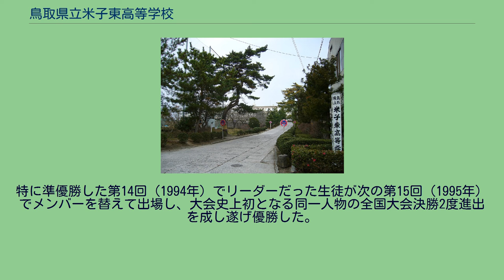鳥取県立米子東高等学校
鳥取県立米子東高等学校（とっとりけんりつ よなごひがしこうとうがっこう）は、鳥取県米子市勝田町にある公立高等学校。
1899年に旧制鳥取県第二中学校として発足した。
県内では一般的に「米東」（べいとう）と呼ばれるが、「勝陵」（しょうりょう）という呼称もある。
選抜高校野球大会準優勝校、高校生クイズ優勝校。
文武両道を校風とする一方で、2010年頃からは、部活動・学校祭などより学業を重視する姿勢に転換し始めている。
また、6ヘクタール以上の広大な敷地を持ち、学校内には山（勝田山）と3つのグラウンドを持つ。
近くには古くから米東生に親しまれている曽田商店がある。
日本海をのぞみ、大山を仰ぐこの美わしい学園は、つぎのごとき人間を育成する。
* 同校卒業生 校章 校歌・凱歌・応援歌 制服 スクールカラー 1997年より2学期制を採用していたが（定期考査の名称は「夏休み前第1回定期考査」などであった）、学校システム（終業式や成績発表など）自体3学期制時のままで運営されていた。
導入時最大のメリットであった65分授業もなくなり45分授業となっていたため、2004年に3学期制に戻った。
現在1コマ45分の7限授業である。
2004年から主に7月の夏期休業期間中、基本的に午前中は全員参加の夏期講習を実施していて、正式な授業日数には含まれなかったが、2012年からは、稼業日（内容は夏期講習と同一）となった。
民業の圧迫であると民間予備校から声が上がり、反対する保護者やPTAと陳情合戦に発展。
県議会において、「視察先の予備校は講師陣の指導力不足を指摘せざるを得ず、不安を覚えた」と県内予備校の指導力不足を指摘した稲田寿久議員に、発言の経緯の説明がなければ、「チラシを10万枚米子市内にまく」との文書を送付する私塾経営者も現れた（文書により議員が回答したために実際にまかれることはなかった）。
1960年に設置された専攻科であったが、2013年に閉科となった。
応援団演技 硬式野球部 サッカー部 ラグビー部 県内の高校ラグビーは長らく米子工の牙城だったが、米子東は1989年に初出場を果たし、以後9回の出場を数える。
県全体のラグビーのレベルが高くないため苦戦が続いているが、1999年には県勢大会初勝利を挙げている（現在これが県勢唯一の白星である）。
翌2000年に第1回選抜大会にも選出された。
2004年以降は部員不足などから、県内でも勝てない状況が続いている。
高校生クイズ 全国大会へ16回出場しており、東大寺学園（奈良）、ラ・サール高校（鹿児島）に次ぐ出場回数3位を誇る常連校でもある。
特に準優勝した第14回（1994年）でリーダーだった生徒が次の第15回（1995年）でメンバーを替えて出場し、大会史上初となる同一人物の全国大会決勝2度進出を成し遂げ優勝した。
また、第9 - 15回（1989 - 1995年）の7年連続全国大会出場は31回まで大会記録である。
出身者 教員・指導者